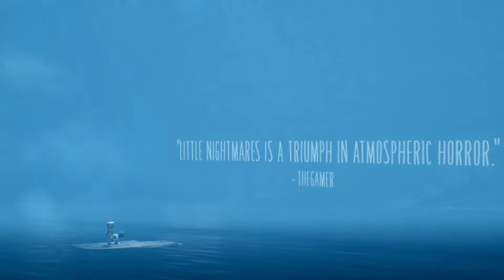Little Nightmares 2 - Official Launch Trailer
,little nightmares 2 trailer
,little nightmares 2 ending
,little nightmares 2 gameplay
,little nightmares 2 full gameplay
,little nightmares 2 review
,little nightmares 2 full game
,little nightmares 2 teacher
,little nightmares 2 demo
,little nightmares
,Little Nightmares 2 Official Trailer
,Little Nightmares Trailer
,PC
,PS5
,PS4
,Xbox
,Trailer
,Xbox One
,game trailer
,game trailers
,upcoming game